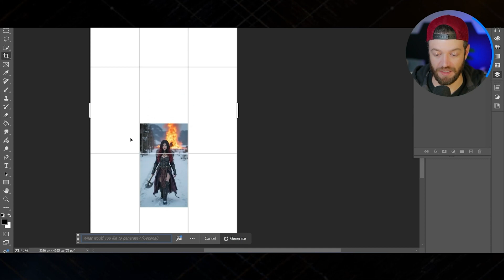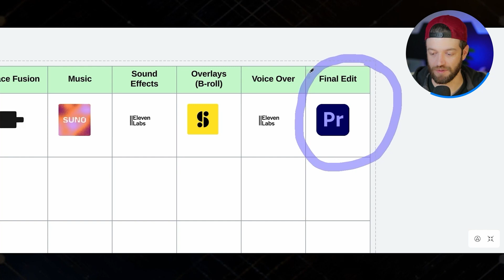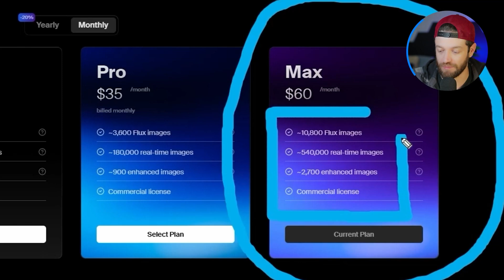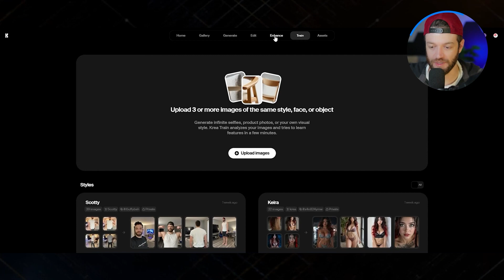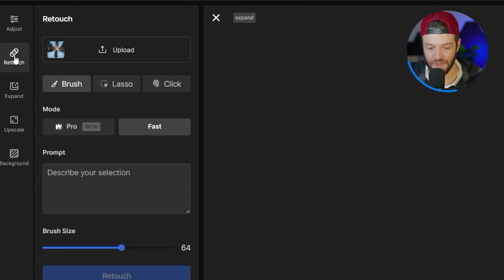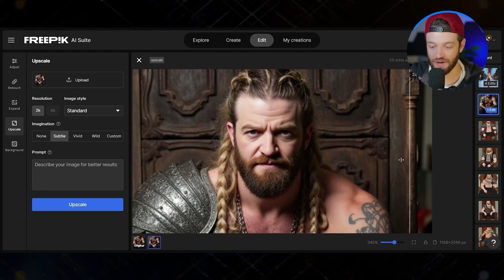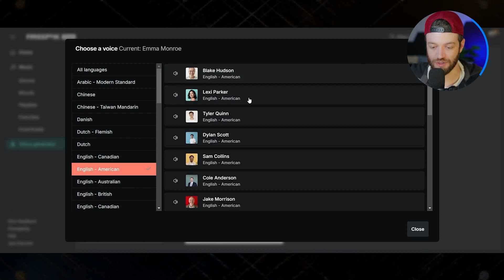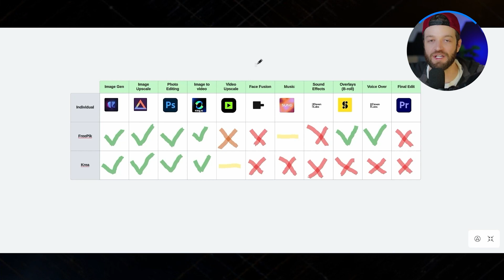FreePik Ai VS Krea | Discover the Best ALL IN ONE ai video generation tool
FreePik is one of the most popular "all in one" Ai tools, but is it really that good? Let's find out...